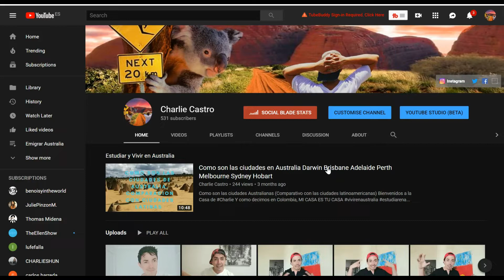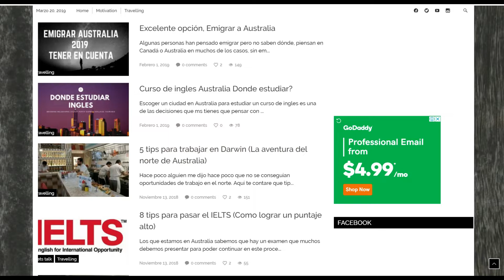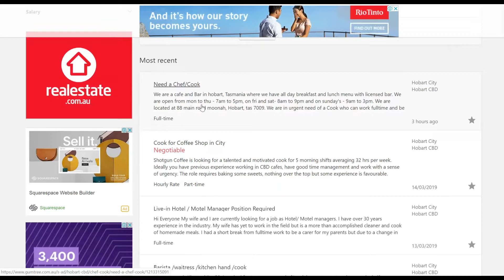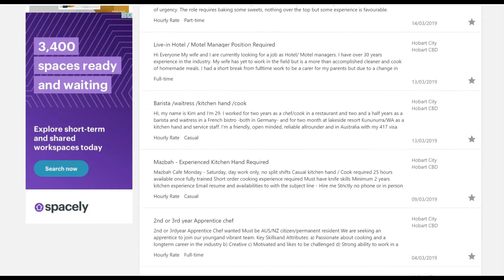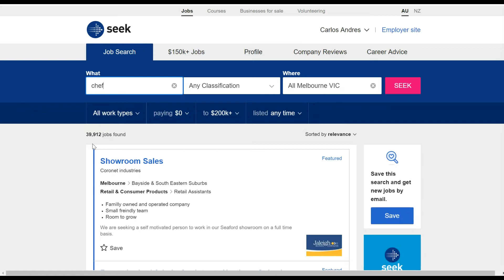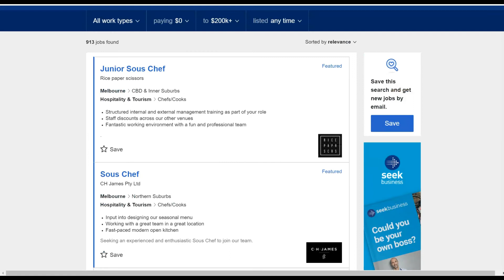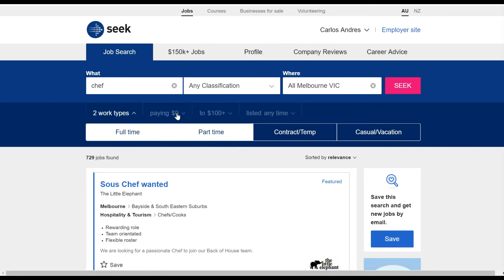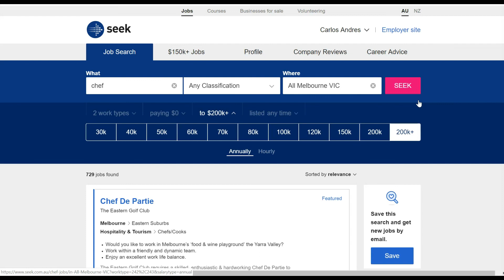TUTORIAL: Donde y como buscar trabajo en Australia por internet ( Trabajar en Australia ) CAP 1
TUTORIAL:  Donde y como buscar trabajo en Australia por internet ( Trabajar en Australia )
Cuatro videos donde te enseno donde y como buscar trabajo en Australia. Darwin Brisbane Sydney melbourne Tasmania.

Aprenderas las paginas para buscar trabajo
Como aplicar
Que vacantes son las mas solicitadas
Que salarios ofrecen.
Como pulicar su propia oferta

Como buscar trabajo en Australlia trabajoenaustralia ofertaslaboralesaustralia desde sydney hadta darwin, aplica e inclusive podrias encontrar ofertas de sponsors.

Bienvenidos  a la Casa de Charlie
Y como decimos en Colombia, MI CASA ES TU CASA

Si tienes preguntas acerca de Vivir en Australia o Trabajar en Australia o Estudiar en Australia

Estos videos son referentes a mi experiencia de vida donde por alrededor de una decada he vivido en este maravilloso pais.  Recuerda cada persona tenemos experiencias diferentes, ven a Australia y conoce un poco de este Pais y disfruta de estas experiencias.

Soy Charlie Castro Un colombiano mas en Australia, por casi una decada. He vivido en Perth, Adelaide, Hobart, Darwin y viajado por todo Australia, cualquier pregunta que tengan con gusto.
Preguntas frente a vivir en australia, trabajar en australia o estudiar en australia, ingles en Australia o porque no de las noticias de las opciones de residencia en Australia me cuentan, abrazos.

Recuerde que esta es informacion general de experiencias personales, conocidos y noticias referente a Australia, si buscan realizar un proceso migratorio, no se olviden y busquen un agente migratorio certificado MARA.

Si quieren venir a estudiar en Australia ingles o alguna vocacional o profesion, envienme un mensaje con tus preguntas y hablamos de ello.